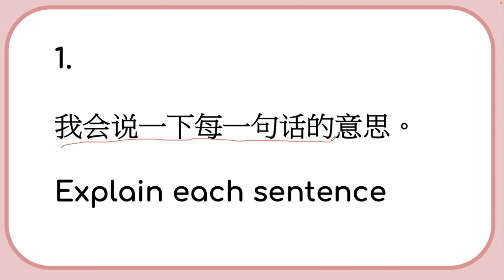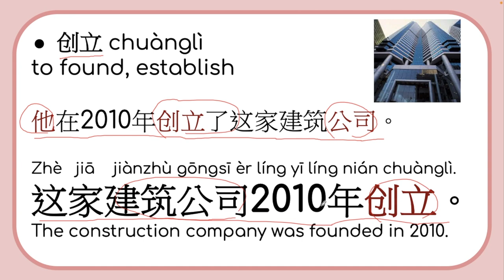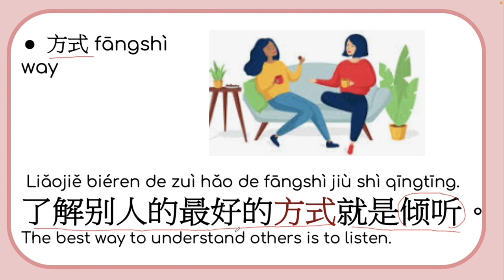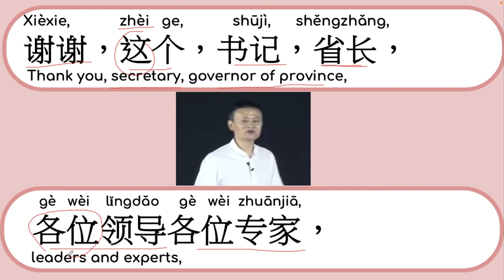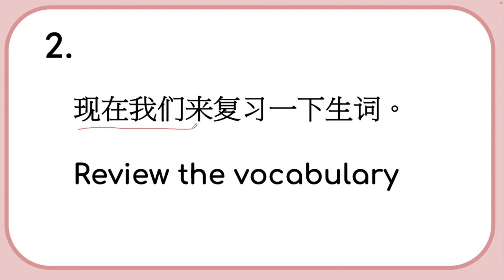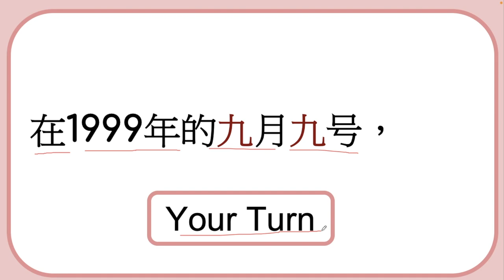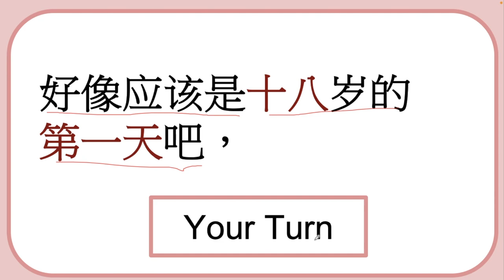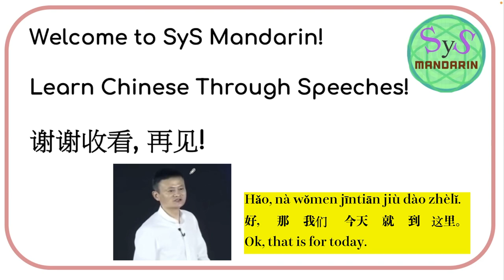429 Learn Chinese Through Speeches: Ma Yun speech. 马云演讲 with Pinyin and English translation